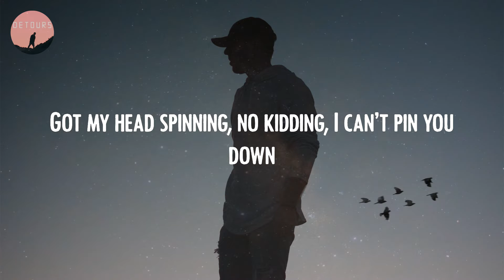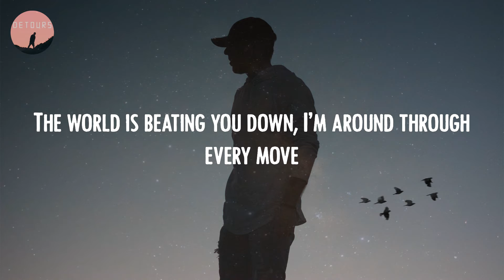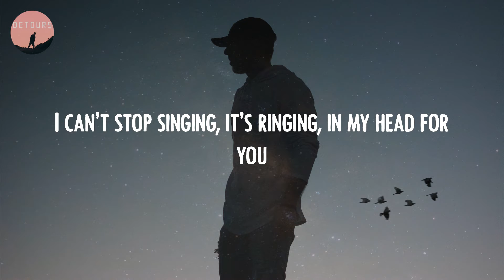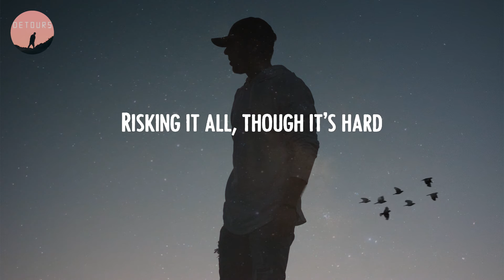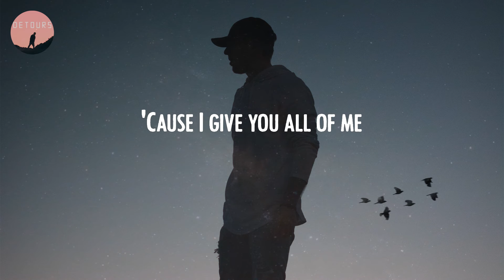John Legend - All of Me (Lyrics)